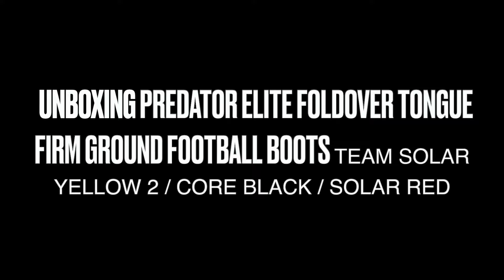UNBOXING PREDATOR ELITE FOLD OVER TONGUE FIRM GROUND FOOTBALL BOOTS TEAM SOLAR YELLOW 2 /CORE BLACK